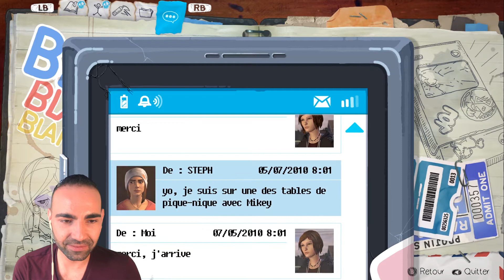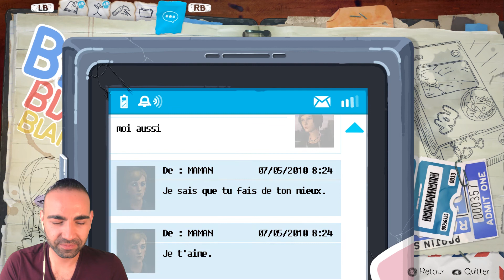[Life is Strange : Before the Storm] - Éveille-toi - #3 - [VOSTFR]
Salut les hiboux ! "Life is Strange: Before the Storm" est un jeu d’aventure où vous incarnez Chloe Price, une adolescente de 16 ans en pleine rébellion qui noue une amitié inattendue avec Rachel Amber, belle, populaire, et promise à un avenir radieux. Lorsqu’un secret de famille plonge l’univers de Rachel dans le chaos, leur nouvelle amitié leur donnera la force de faire face à leurs démons.

Merci pour votre soutien mes petits hiboux °(^o^)°

- Noctis -